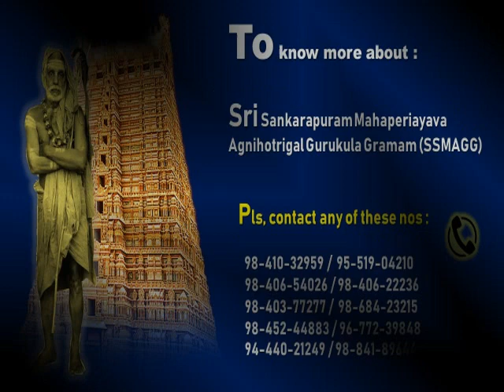லங்கணம் பரம ஒளஷதம் : Part 7 : சித்த சுத்தி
Topic : சித்த சுத்தி

Dr Balaji on Day 7, on 30th April 2020 discuss about need for purity in mind and emotional and intellectual aspects of it.